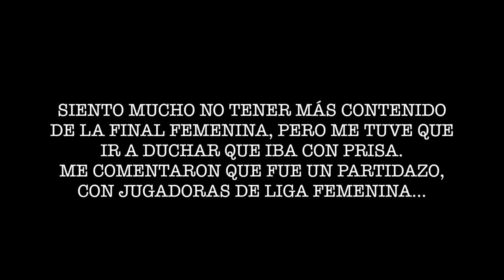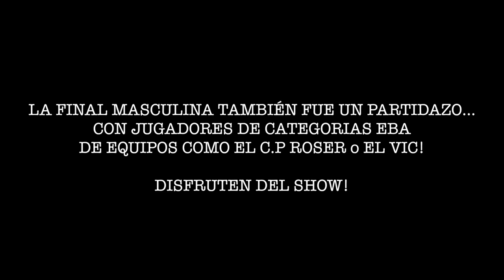JUEGO UN 3X3 EN LA VIDA REAL! Ganará mi equipo?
Traigo un video de baloncesto real, esta vez juego un 3x3 en Granollers, Barcelona. Nos lo pasamos muy bien con mi equipo ''Estrella Coja''. Disfruten!!!

MIS COMPAÑEROS:
Javi Balastegui: Jugador de liga EBA en JAC Sants. Su Instagram

Diamond Onwuka: Jugador de Howard College en la NCAA. Su instagram

Carles Gimeno: Jugador de Copa Catalunya en C.B Santfeliuenc. Su instagram

Espero que os encante el vídeo!